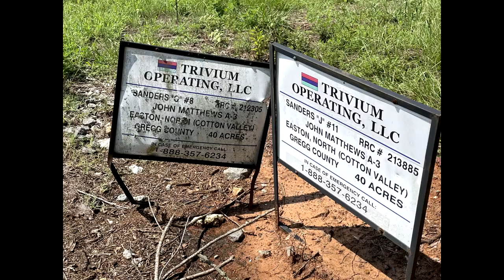Trivium Operating John Matthews A-3 & Sanders G8 & J11, Gregg County, TX (July 2021)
Trivium Operating LLC
John Matthews A-3, Sanders G8 & J11
Longview, Gregg County, TX
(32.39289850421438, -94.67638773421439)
Filmed 7/22/2021